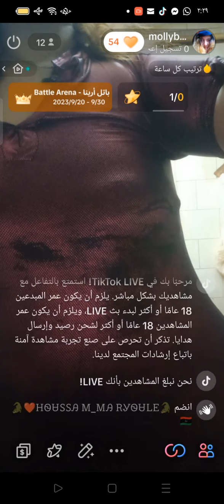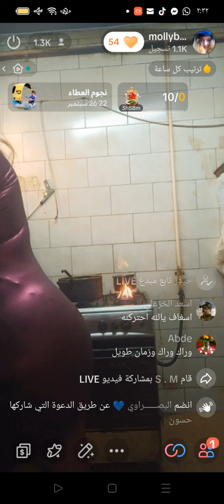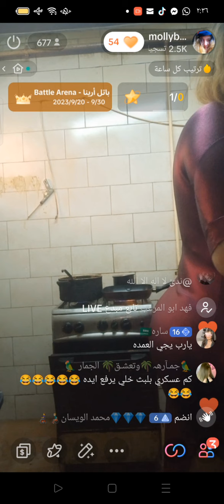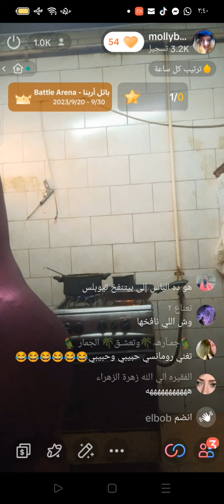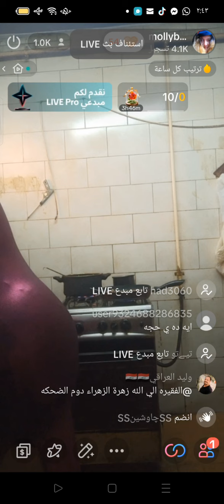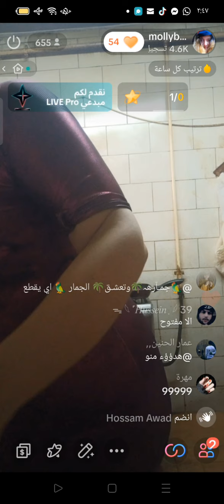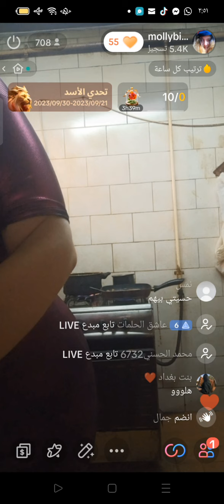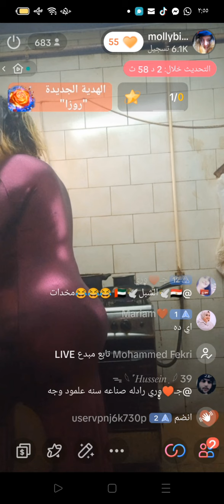يوميات امراءة فالمطبخ 👍♥️🌹